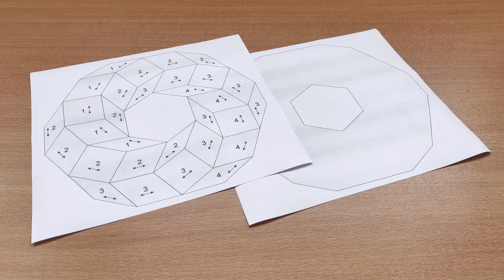Optical illusion Segmentation - scroll saw project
Scroll saw segmentation with 3D optical illusion effect

track - Modern Situations